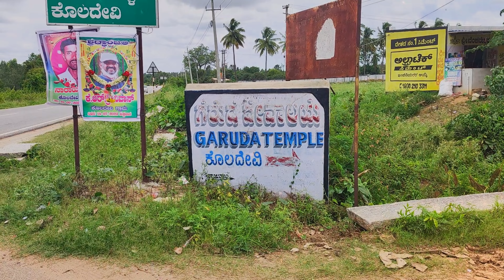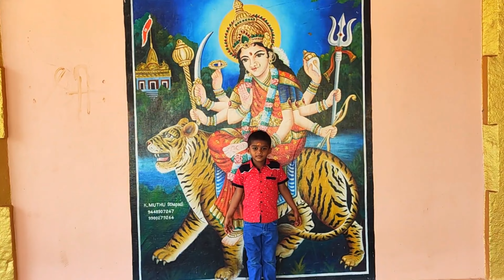1000 year Old Famous Garuda Temple Kolar | உலகின் முதல் கருடாழ்வார் கோவில் | Temples of India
Garuda Temple is situated in Koladevi village, Mulbagal, Kolar, Karnataka. This temple is small ancient temple. Temple have Sanneeswara,Navagraga, Siv linga, Ganapati sanctum. The speciality of the Garuda idol is 5.5ft Tall in main sanctum is that it is carrying lord ‘Vishnu’ on right shoulder, and godess ‘Lakshmi’ on left shoulder. And one can find a beautiful idol of lord ‘Hanuman’ also here. The temple is getting more and more popular as it is the one of the very few Garuda temples in india. so the temple here is very powerful and Sarpa dosha recover by this lord Garuda so many people have benifited by performing puja at the temple.

Initially this temple is formed by "Brugu maharshi" early days of Kali Yuga. Garuda idol is believed to be installed by Ramanujacharya durin 11-12 Century.

History of Garuda Temple

In Threta Yuga during Ramayana, the demon king of Srilanka ‘Ravana’ who kidnapped ‘Sitha’ while taking her in his ‘Vimana’ a bird called ‘Jatayu’ was opposed Ravana to save Sitha. at that time ‘Ravana with his sword broke both of the wings of that bird, even the bird attemped a strong fight to rescue Sitha from Ravana. then with extreme pain the bird chanted as ‘Rama’ ‘Rama’ , after hearing the painful chanting of the bird lord Srirama saw the bird and came to know the facts. then the bird requested Rama to burie the bird at the same place . after this incident the place got the name as ‘Koladevi’ and now in Kaliyuga the same Jatayu is resided as ‘Garuda’ and the idol of Garuda was installed by the great sage ‘Brugu maharshi’ some centuries back, and performed regular rituals for the diety.

Garuda Temple opens at 6:00 AM  close at 7:30 PM